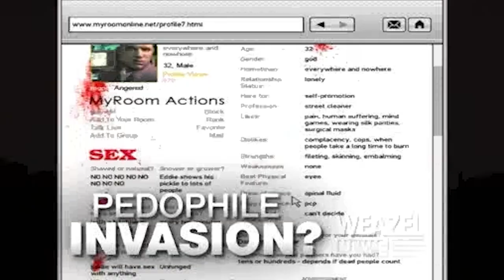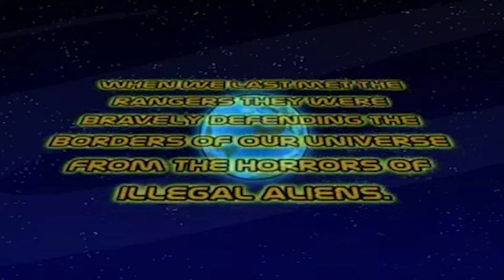"GTA IV EfLC": TV - Weazel [Highest Quality]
Weazel, showing the best TV shows in Liberty City! This is the version from the Episodes from Liberty City.

Transcoded directly from the GTA IV source movie file (EFLC_WEAZEL.bik) and wholly scaled to 16:9 1080p in Adobe Premiere Pro CS6 without any alterations to the content or running order.

Featuring
Republican Space Rangers
The Men's Room (with Bas Rutten and Jeremy St. Ives)
Weazel News